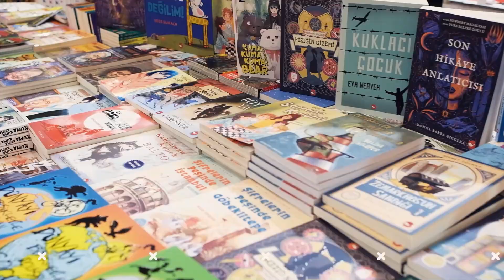5.KEPEZ KİTAP FUARI / 9.FUAR GÜNLÜĞÜ